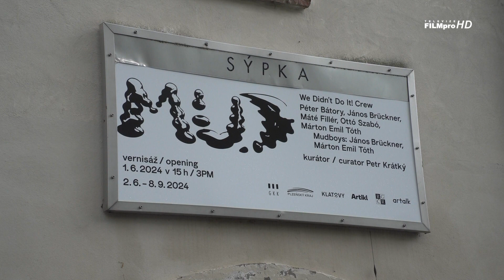We Didn’t Do It! Crew / Mud